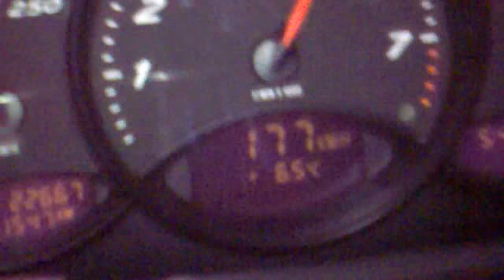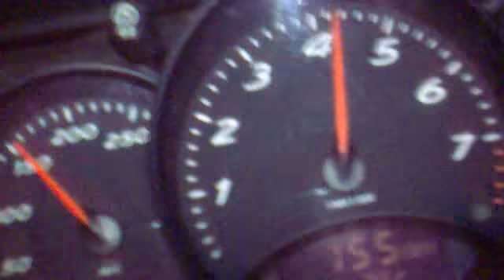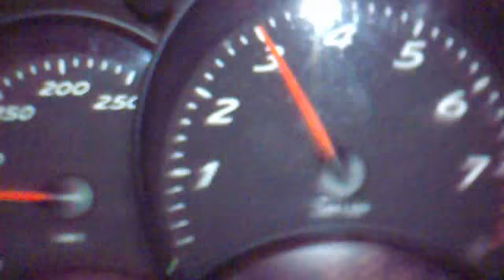Golf 2 1,8Turbo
Golf 2 mit Audi S3 Motor 1,8 Turbo bei 1 Bar Ladedruck.
Ungefähr 180ps in diesem video, da diverse unterdruckschläuche kaputt waren.Das Auto wurde aus Deutschland nach Luxemburg importiert, die wissen was sie da Tun. Im anderen Video hat er dann volle Leistung mit 280 ps ;)